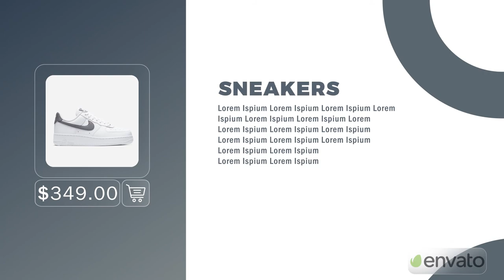After Effects Template | Product Promo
This is After Effects Template For Products Promo which is easy to use and customize.
You can get the source file and edit your product images as you want in the template.